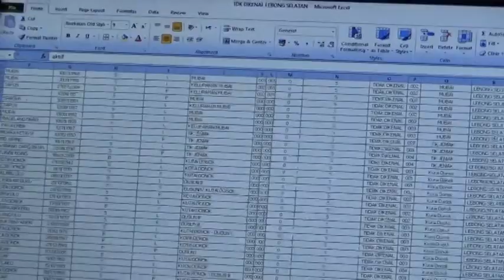7 Partai Tuntas Diverifikasi KPU Lebong